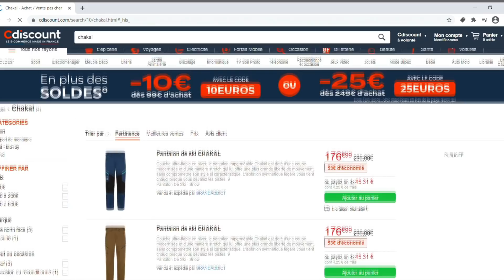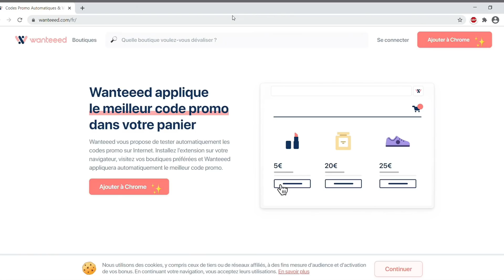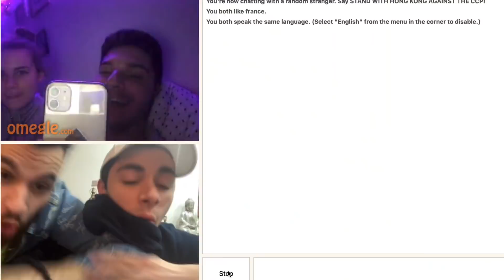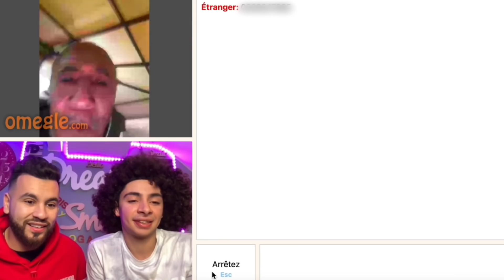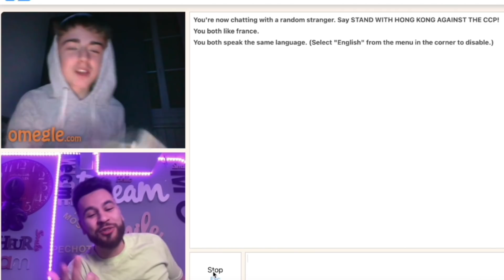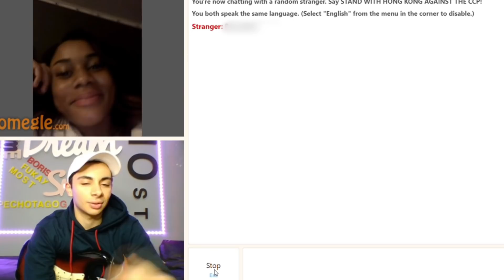Je PRANK des inconnus sur Omegle ! (avec Fukay) - Prank - Nam's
Je cherche un nouveau vigile du coup, venez en DM sur Insta.